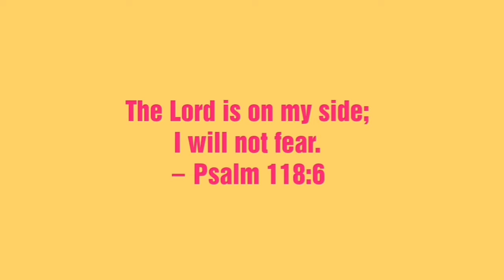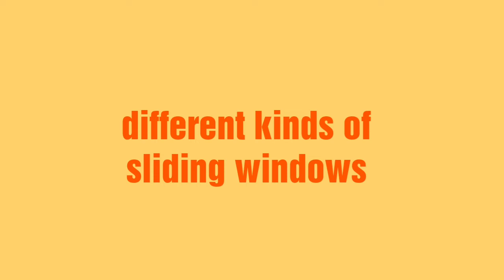Types and Designs of Sliding Windows in Philippines | EMS Glass and Aluminum